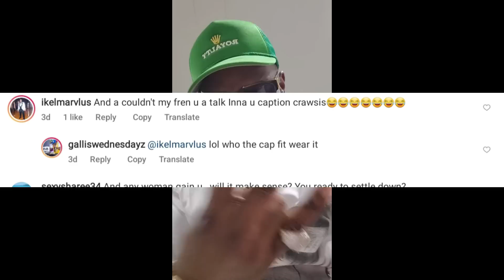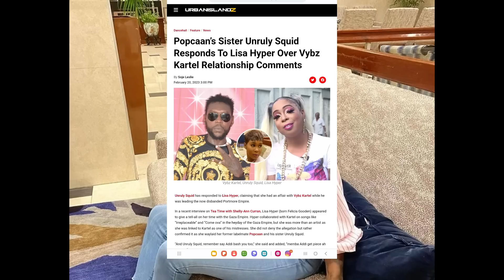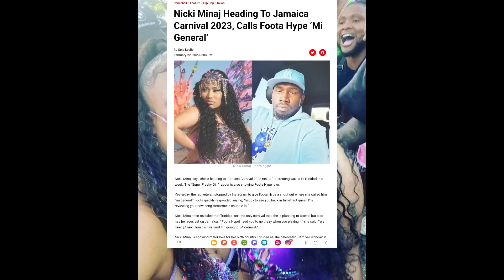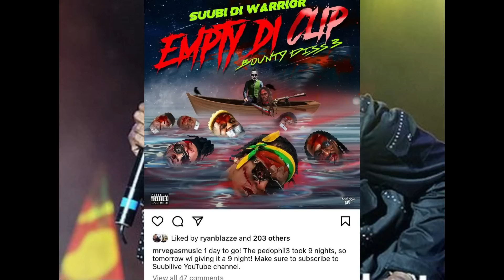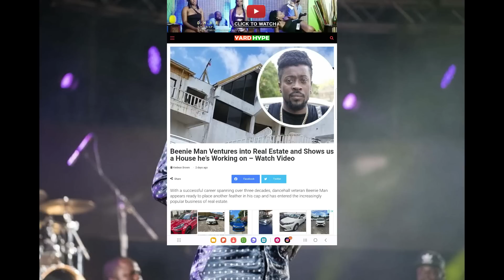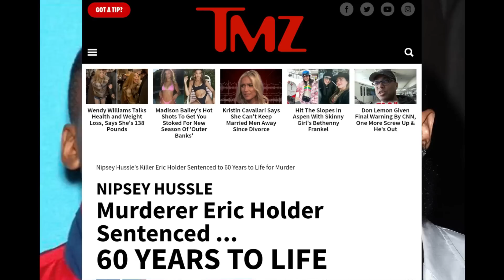OMG! ARTISTE K!LLER SENTENCED | POPCAAN SISTER RUSH LISA HYPER | BEENIE REVEALS |FOOTA SHADE ISHAWNA